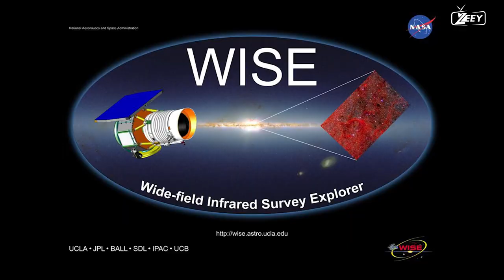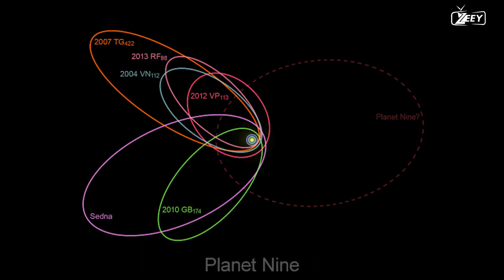NEMESIS (THE DEATH STAR) IS AN EVIL TWIN OF THE SUN -HD| MASS EXTINCTION